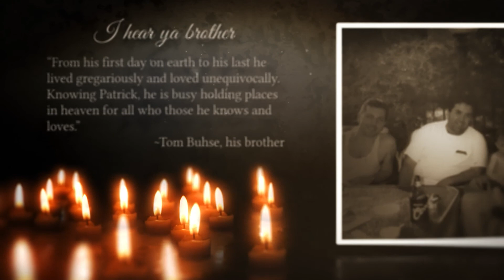Honoring and remembering Patrick Joseph Buhse, 36.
The yelling, screaming, posturing and power plays of the trading floor were Patrick J. Buhse's idea of nirvana. A government bond trader for Cantor Fitzgerald, Mr. Buhse, 36, scrapped his way up from entry level in "the cage" at 18 and never worked anyplace else. "College or Cantor," was his take on higher education.

Memorial reading for Patrick Joseph Buhse is taken from his profile published in THE NEW YORK TIMES on September 28, 2001.

For more memorials from 9/11 please go to this channel link, Never Forget, on Youtube or find us on Rumble. Please continue to pray for all the families who lost loved ones during these attacks. The comments section is left on so further memorials can be added by all, this is NOT about politics and is not the place for debate or criticism. These Videos are made to honor and remember.